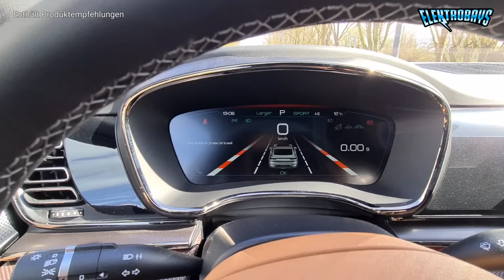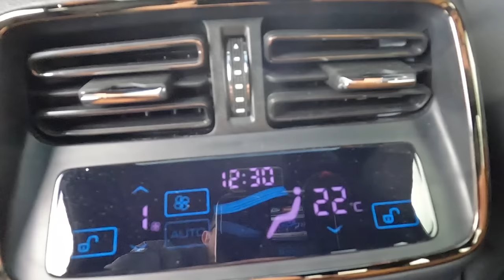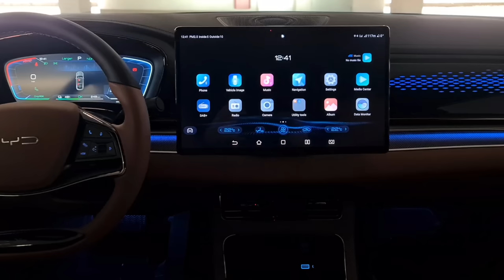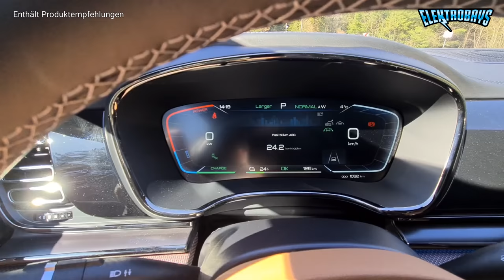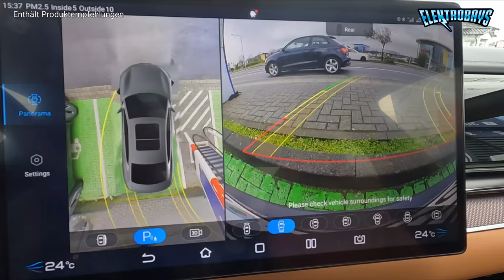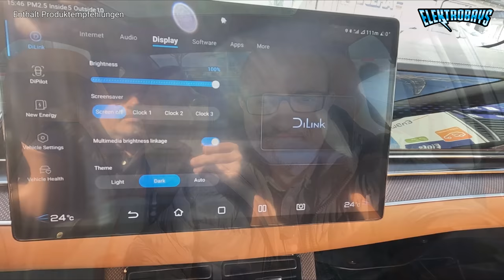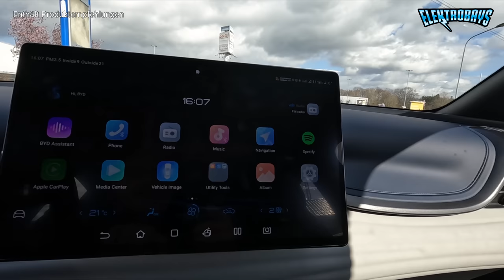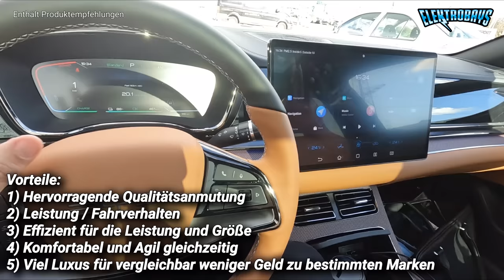BYD HAN ⚡️ Luxus Elektroauto aus China mit 517 PS im Megatest!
Der BYD HAN das neue Elektroauto aus China mit 517 PS im Megatest. Reichweite Effizienz und Ladezeit wurden gründlich getestet.

WERBUNG

*Mein Schallpegelmessgerät

*Mein Smartphone

*Wenn du dich über diesen Link registrierst oder einen Kauf tätigst, erhalte ich eine kleine Provision. Für dich entstehen aber keine Mehrkosten 😉👍